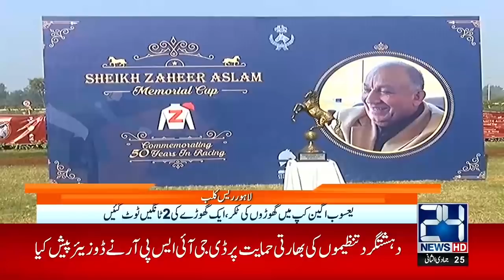9pm News Bulletin | 7 Feb 2021 | 24 News HD.mp4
9pm News Bulletin | 7 Feb 2021 | 24 News HD.mp4

24 News HD is one of the leading news channels of Pakistan bringing you the latest current affairs from Pakistan and around the world.  Live National Assembly and Senate Session.